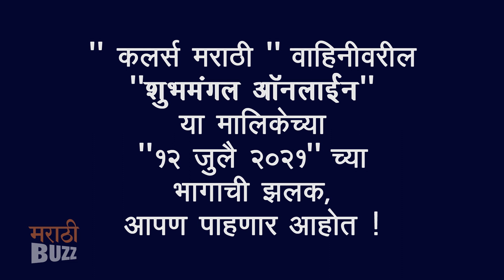Shubhmangal Online 12th July 2021 | सुयश टिळक | सायली संजीव | Sukanya Mone | Colors Marathi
कलर्स मराठी वाहिनीवरील "शुभमंगल ऑनलाईन" कार्यक्रमातील "१२ जुलै २०२१"च्या भागाची झलक,  आपण पाहणार आहोत "अल्ट्रा मराठी बज"वर ! Report By Sagar Maladkar Video Editor - Sushant Varsolkar FOOTAGE COURTESY - COLORS MARATHI PR